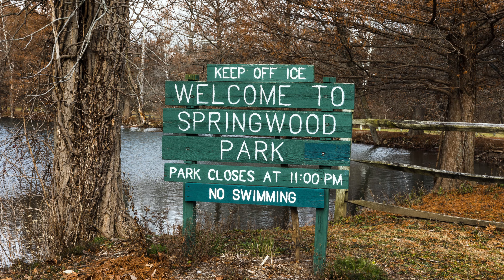Springwood Park Richmond Indiana December 2021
Alarms I use
Hooks I use
Beads I use
Chaos XS Reel
Reels I use
Reel Covers I use
Camera I use
Microphone I use
GoPro Hero 8 I use

Springwood Park Richmond Indiana December 2021. This was once a thriving park where families would spend the day swimming at the beach, fishing, and relaxing. Now the park is in need of allot of upkeep and the lake itself is said to be contaminated with chemicals from factory over run.

If you would like to help grow the channel and see future content you can use the link below its greatly appreciated